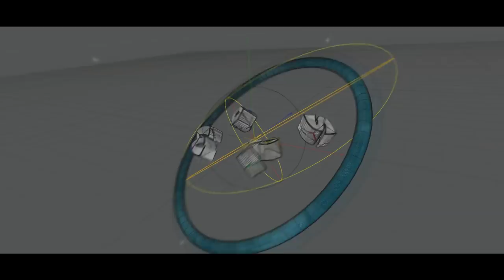✅ Agar.io Mobile - The MOST MASSIVE CANNONSPLIT! | EPIC REVENGE | PARTY MODE UPDATE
Tags (ignore)
AFK TROLLING ''EAT ME 15x1'' Agar.io / PERFECTLY TROLLING m
EVER / NEW BEST TROLL , Agar.io - TROLLING TEAMS IN AGARIO / NEW BEST TROLL / ''IM NOT YOUR FRIEND'' / TROLLING TEAMS NEW BEST TROLL , agario funny moments , Agar.io Trolling Team On Party Mode! Agario Funny Moments , agario afk trolling , AFK TROLLING ''10x1'' DanceWithMe / Agar.io / CRAZIEST TROLLING EVER , AGARIO Funny Moments | Trolling People In Agar.io , Agar.io TROLLING! "I AM NOT YOUR FRIEND" // TROLLING TEAMS NEW BEST TROLL , Agar.io TROLLING " EAT ME " / AFK TRICK , Agar.io TROLLING "I AM DA ONE" // LEGENDARY ULTRA HACK POPSPLIT // BEST TROLLING MOMENTS Agar.io , Agar.io Trolling "I AM YOUR BEST FRIEND" // NEW BEST TROLLING MOMENTS ,TROLLING AFK TROLL" ,
Agar.io "TROLLING AFK" WITH STRANGERS / BEST & FUNNY MOMENTS IN AGARIO , Agar.io TROLLING "POKÉMON" // AUTO-SPLIT POPSPLIT HACK // BEST TROLLING MOMENTS , Agar.io TROLLING "EAT MY HALF" // FUNNY MONTAGE , Agar.io - TROLLING TEAMS Agario Funny Moments , AGAR.IO AFK TROLLING #2! // BEST TROLLING EVER! AGAR BEST MOMENTS , Agar.io - TROLLING! "AFK VIRUS TROLL" , Agar.io - TROLLING! "Eat My Half" // FUNNY AGARIO BAIT TROLL! , AGARIO TROLLING TEAMERS IN FFA // "PRO TEAM" // Agar.io , Agar.io TROLLING " JUST DO IT " DESTROYING TEAMS , "SURPRISE" TROLL - Agar.io TROLLING // BEST TROLL EVER in Teammode , AFK TROLLING "10x1/ 10 PLAYERS IN 1 /Agar.io / BIGGEST TROLLING EVER , Agar.io TROLLING "GET BAITED"! FUNNIEST & BEST NEW TROLLING IN THE GAME! (Agar.io) , AGARIO TROLLING IN TEAMMODE // "DON'T EAT ME" // BEST Agar.io TROLL EVER , TROLLING WITH REAL PUMBA IN AGARIO??! HACKED POPSPLIT // BEST TROLLING MOMENTS Agar.io , biggest troll ever , agar.io 8x , agario all tricks , Agar.io TROLLING "PUMBA IS BACK" / New Trick 16x/ BEST DOUBLE SPLITS  , TROLLING "WE ARE AFK" / POPSPLIT REVENGE , AGARIO Funny Moments / Agar.io Trolling All The Blobs , NEW LINE TRICK! Agar.io TROLLING " AFK LINE SPLIT " & TRIPLE POPSPLIT , agario trolling eat my half , agario dont eat me , agario surprise trolling , Agar.io "TROLLING AFK" WITH STRANGERS!! // BEST & FUNNY MOMENTS IN AGARIO , Agar.io - TROLLING! "I'M NOT YOUR FRIEND!!" - BEST Agar.io TROLLING TEAMS EVER! ,
اقاريو,دعس,هيرو,بث,مقلب,مقالب,مضحك اقاريو,تحشيش,أقوى اللقطات,دعس سيرفرات,نيترو,كبكب,
يماجس قلتش
زد هكر